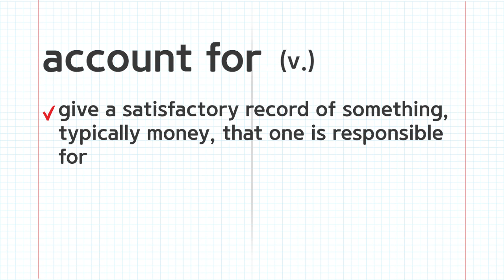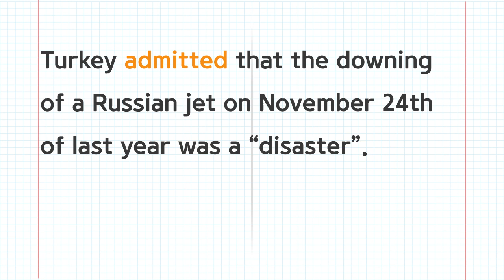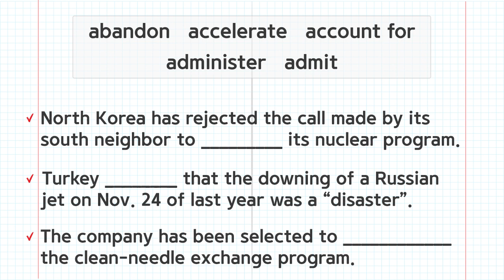아이엘츠 스피킹 필수 단어 #1 _ 동사 | 하루 5개! IELTS SPEAKING VOCA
아이엘츠 스피킹 고득점을 위한 비법!
아직도 단어를 무작정 외우고 계신가요?!
시험에서 바로 사용할 수 있는 필수 보카만 쏙쏙! 상황별 예문은 덤!
오늘부터 "시간 절약↓& 성적은 급상승↑"
보기만 해도 자동 암기되는 edm의 마법

아이엘츠 스피킹 공부를 방법이 궁금하다면, 아래 링크를 통해 준비해보세요!

[edm인강 - 유학, 이민을 위한 Final IELTS 'One-Stop IELTS' 보기]